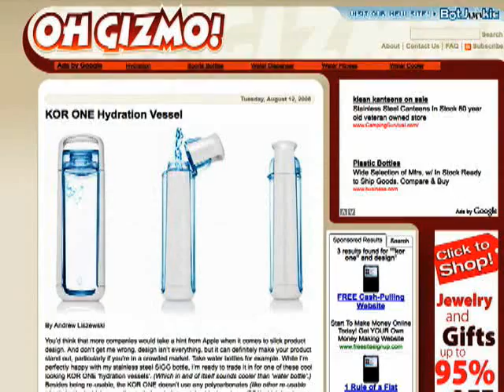Water Bottle as iPod-like Fashion Accessory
NEW YORK (YouTube.com/AdAge) -- Will American consumers leap at the idea of water bottle as fashion accessory, granting it a cache similar to that of an iPod? California companies Kor Water the RKS design believe they will and have spent three years re-inventing the lowly water bottle as a "personal hydration vessel." The sleek Kor One was launched last week after months of being the new darling of the design-oriented blogosphere. Kor CEO Eric Barnes explains his marketing strategy for the new product.